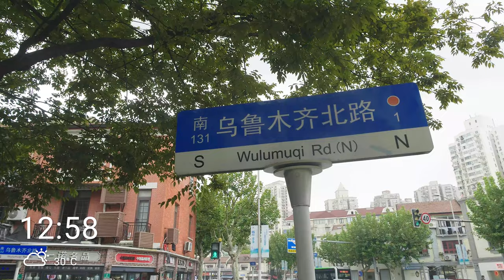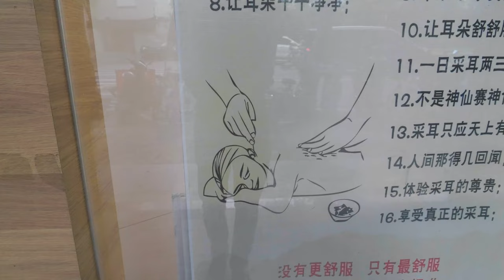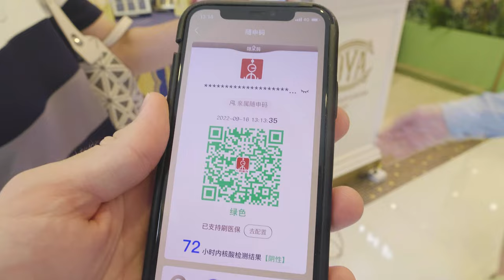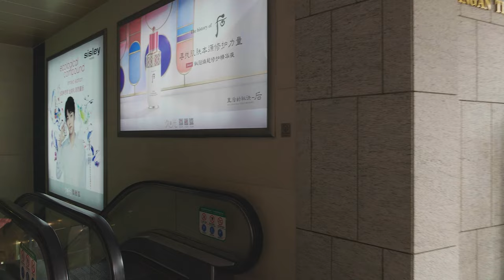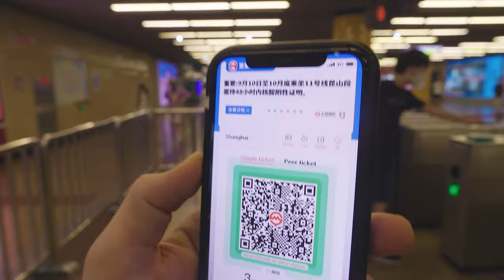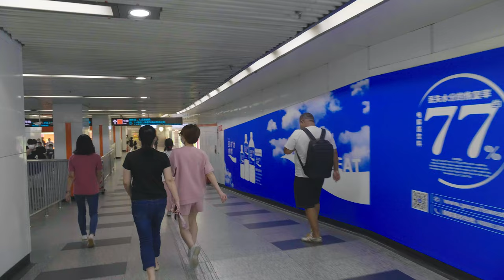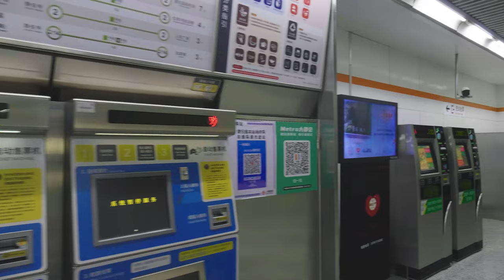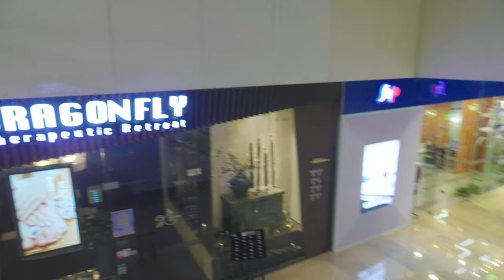📍 Walk in Jing'An district by the metro and mall in Shanghai Downtown - Walk in Shanghai 4K 60 FPS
Today I suggest a walk around the Jing'an temple. Our walk will start at the quieter portion of Wulumuqi Road, the northern part of the street. Then we will take part of Yuyuan Road to Jing'an Temple. From there, we can observe the magnificent Temple which faces an old cinema dating from the 1930s, the Paramount.

Opposite the temple, we will enter the shopping center which is directly connected to Line 2, 7 and 14 of the Shanghai Metro. After a circuit in the undergrounds of the metro in the direction of the east, we will come out in the high-end shopping center: The Kerry Center. Behind its large towers, the shopping center hides an outdoor esplanade with bars and restaurants.
We are halfway through our walk and are entering Tongren Road, a lively street typical of Shanghai.
At the end of this street, we find the Yuyuan Road which will slowly lead us back to Jing'An Temple.

I hope this little tour of the Jing'an district will have you more.

📍 Walking route :
00:00 Let start in Wulumuqi North Road
05:16 Crossing Beijing Road
06:05 Yuyuan Road
10:17 Arriving at Jing'an Temple
13:15 Pedestrian street
14:57 Jing'an Shopping Mall
18:41 Jing'an Temple Metro Station
25:59 Kerry Center Shopping Mall
28:11 Outside of the Kerry Center
29:05 Testing area
29:25 Outside of the Kerry Center
32:31 Tongren Road
39:30 Yuyuan Road
45:30 Come back to Jing'an Temple

We are two French expatriates in Shanghai and we are at the origin of this Walk in Shanghai channel. Due to the health context, friends and family cannot come to visit China and visit the city we live in. It is from this observation that the idea of a Youtube channel came to us. The goal is to present the city without filters, raw and in real time for total immersion.

SETUP

📱 Camera: Panasonic GH5 S
🕹️ Gimbal: DJI Ronin SC
🥾 Shoes: Nike AF1